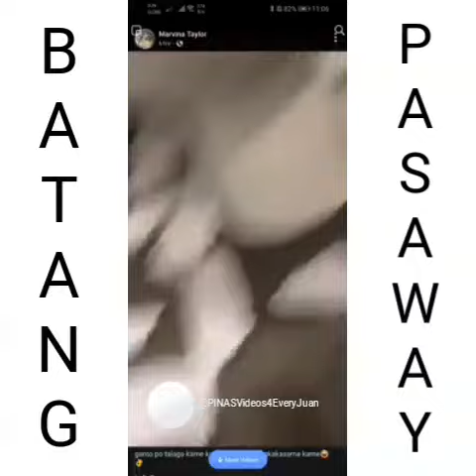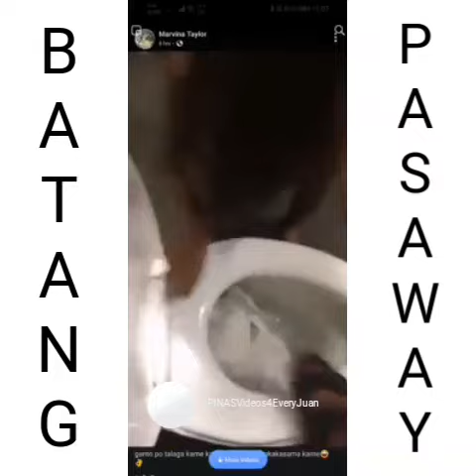VIRAL: Mga Batang Pasaway Ng Pasig City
Oh mga Ateng, bakit niyo binura yung video niyo? Ano nagising na ba kayo sa katarantaduhang pinagagawa ninyo sa mga Pampublikong Palikuran? Mga batang pasaway ng Pasig City, panoorin niyo ang mga kalokohang ginagawa nila. 😡